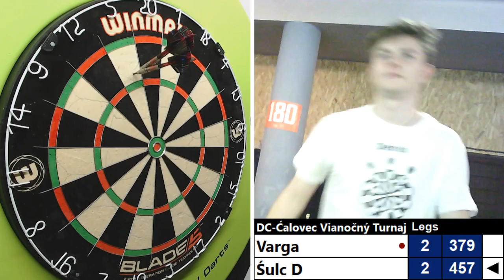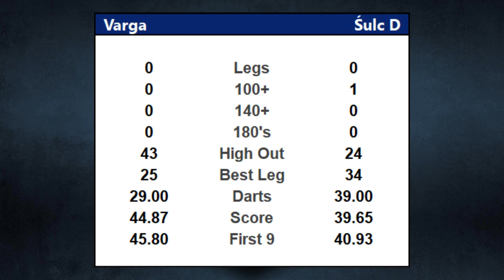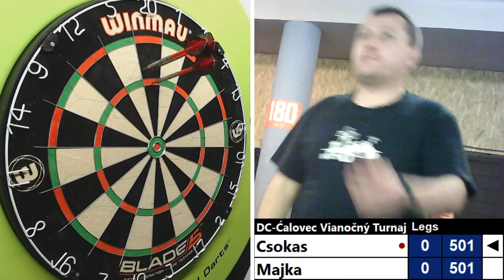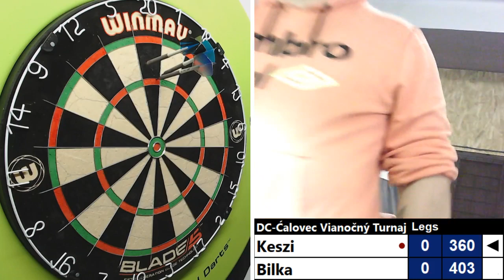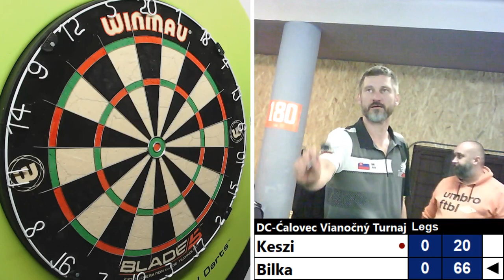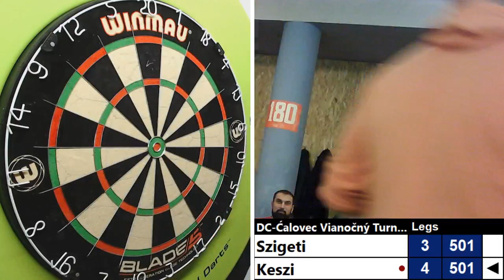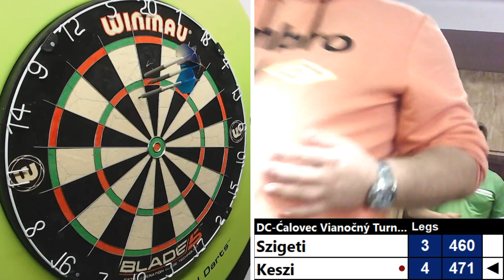DARTS CLUB-Čalovec - Vianočný Turnaj 14,12,2019,